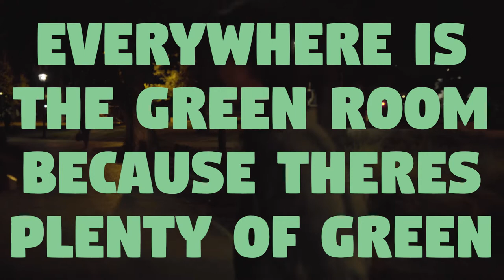Bill Kottkamp's Funny Outdoor Special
Bill Kottkamp, and the Funny Outdoor Special,
 a comedy and music extravaganza!
Performed live at Squatcrawl in Los Angeles' historic Echo Park
in Oct. 2019, talk about predicting the 2020 comedy market lol.

Directed by: Bill Kottkamp
Filming/Editing/Creative Producer: Luke Gresback
Camera: Chris Patrick
Sound: